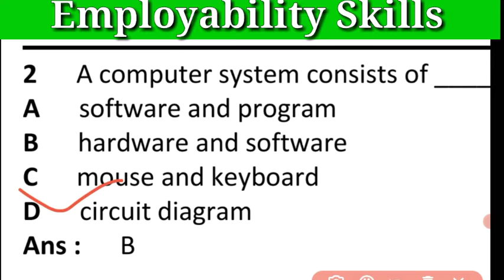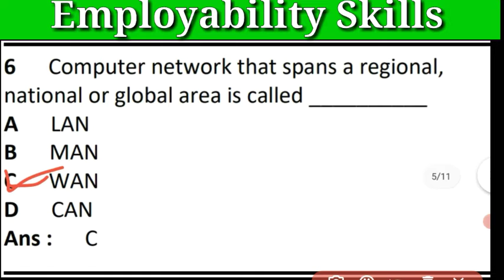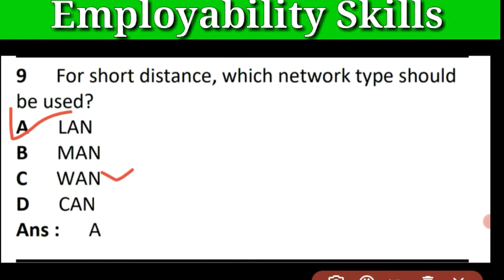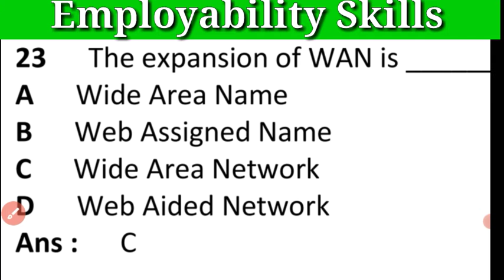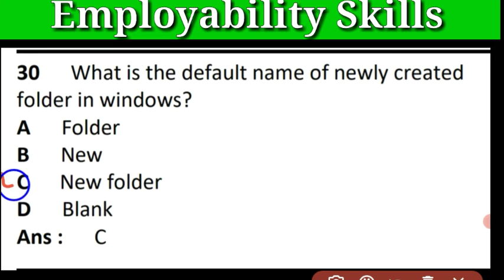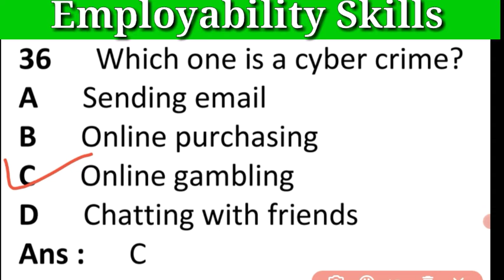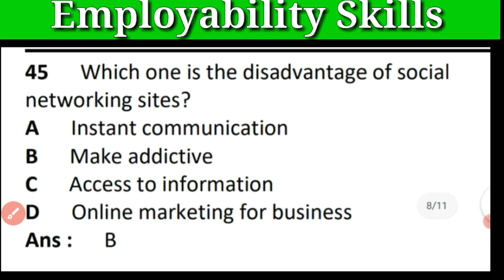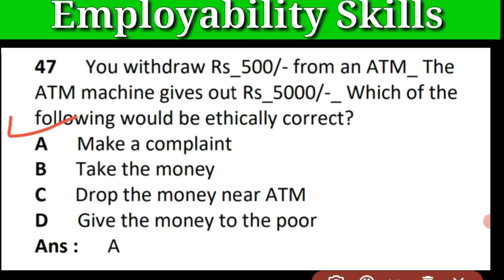🔴Most Important Employability Skill Question/1st Year Employability Skill 2021/ITI CBT Question 2021